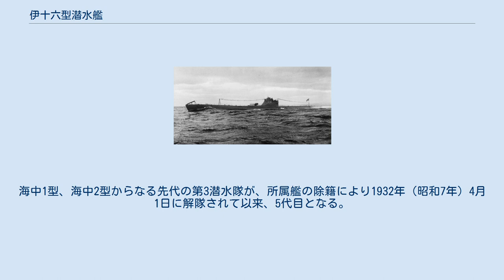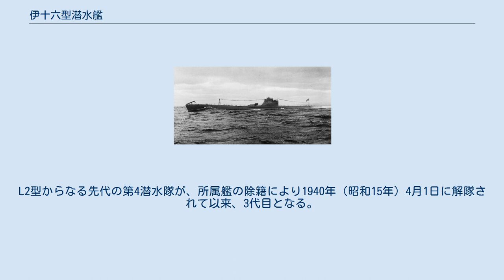伊十六型潜水艦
伊十六型潜水艦（いじゅうろくがたせんすいかん）は、大日本帝国海軍の潜水艦の艦級。
巡潜丙型（じゅんせんへいがた）とも呼ばれた。
伊号第四十七潜水艦を除き太平洋戦争ですべて戦没した。
甲標的での泊地攻撃、通商破壊に従事し20隻超の商船を撃沈したほか、大戦末期には回天攻撃に利用された。
 当初は乙型潜水艦として建造の予定であったが、水上偵察機と搭乗員の不足が明らかになり、水上偵察機の搭載を廃止した。
その代わりに魚雷発射管の数を2門増やし8門とし、また魚雷搭載数を20本に増やし魚雷兵装を強化した。
船体は乙型と同じとなる予定だったが、建造を急ぐため伊七型潜水艦(巡潜3型)の線図を流用した。
その他主機は甲型、乙型潜水艦と同じものを搭載している。
 第三次海軍補充計画（マル3計画）で計画番号S38とし5隻(伊16,18,20,22,24）が建造され、1940年から1941年にかけて竣工した。
その後マル急計画で計画番号S38Bとし6隻が計画され、うち3隻（伊46,47,48）が1944年に竣工した。
この3隻は計画番号は変わったが船体寸法、兵装等の要目はほとんど同じである。
なおマル急計画艦は乙型改1と同様に、内殻板をDS鋼から軟鋼に変更している。
 マル追計画で計画された6隻は計画番号S37Dとし、うち3隻（伊52,53,55）が竣工した。
丙型改潜水艦とも呼ばれ乙型潜水艦から航空兵装を除いた艦型である。
詳細は伊五十二型潜水艦を参照のこと。
 改マル5計画で40隻の丙型潜水艦の建造が計画されたが、すべて建造取り止めとなった。
計画番号S49B。
乙型潜水艦の船体で艦後部に機雷敷設設備を搭載する予定であったという。
 太平洋戦争開戦前に竣工した5隻は甲標的を1隻ずつ後部甲板に積み、真珠湾攻撃に参加した。
その後も甲標的で各地の泊地攻撃を仕掛け、また通商破壊戦を行った。
ガダルカナル島に米軍が上陸すると各艦ソロモン方面へ進出したが、主に輸送任務に従事し4隻を喪失した。
残りの1隻もアリューシャン方面のキスカ島輸送に従事中戦没した。
大戦後半に竣工した3隻のうち、伊46はフィリピン方面で戦没、残りの2隻は回天を搭載したが伊48が戦没、残った伊47は戦後米軍により処分された。
 大戦中は主として甲標的の輸送や各地への輸送任務に、大戦後半は回天搭載任務に用いられ、自らは目立った戦果を上げることができなかった。
充電能力や凌波性に優れていたが、運用に問題があったといえる。
 伊20は商船8隻を撃沈しており、同じく8隻を撃沈した伊165と共に、撃沈隻数では日本潜水艦第5位にランクインしている。
 姉妹艦8隻からなる伊16型のうち、開戦前に竣工した5隻は巡潜乙型7隻と共に4個潜水隊を編成した。
すべて横須賀鎮守府に配備されたため、横鎮の固有番号の1~10までの番号の潜水隊である。
大戦後期に竣工した3隻は訓練部隊である第六艦隊第11潜水戦隊で訓練の後、第15潜水隊に編入された。
 横須賀鎮守府籍の伊16と、巡潜乙型の伊15・伊17で編成。
C1型からなる先代の第1潜水隊が、所属艦の除籍により1929年（昭和4年）4月1日に解隊されて以来、4代目となる。
昭和17年2月1日に第2潜水隊の伊18、伊20と入れ替わる形で伊15、伊17が第2潜水隊に転出した。
昭和18年9月25日に解隊された。
 横須賀鎮守府籍の伊18・伊20と、巡潜乙型の伊19で編成。
S型からなる先代の第2潜水隊が、所属艦の除籍により1929年（昭和4年）4月1日に解隊されて以来、5代目となる。
昭和17年2月1日に第1潜水隊の伊15、伊17と入れ替わる形で伊18、伊20が第1潜水隊に転出した。
昭和19年4月25日に解隊された。
 横須賀鎮守府籍の伊22、巡潜乙型の伊21・伊23で編成。
海中1型、海中2型からなる先代の第3潜水隊が、所属艦の除籍により1932年（昭和7年）4月1日に解隊されて以来、5代目となる。
昭和17年12月15日に解隊された。
 横須賀鎮守府籍の伊24、巡潜乙型の伊25・伊26で編成。
L2型からなる先代の第4潜水隊が、所属艦の除籍により1940年（昭和15年）4月1日に解隊されて以来、3代目となる。
昭和17年8月10日に解隊され、所属艦は第2潜水隊に編入された。